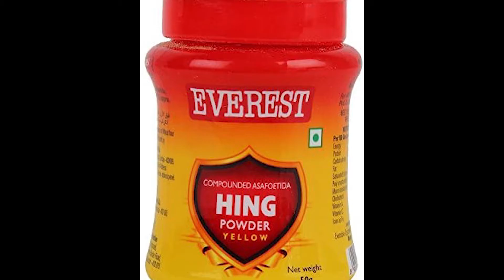How to make బజ్జి వంకాయపచ్చి పులుసు Vankya Pachi Pulusu ||Jayaram Babai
Channel manager: V. Raghuram